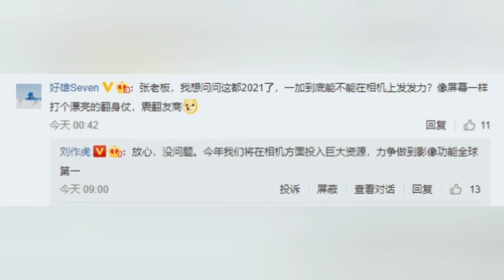Pete Lau: Will Invest Huge Resources In the Camera to be 1st in Camera Function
OnePlus will invest Huge Resources in the Camera

OnePlus launched the OnePlus 7 series of phones in 2019, of which OnePlus 7 Pro brought the industry’s top 2K+90Hz fluid screen at the time, and it was this phone that led the development of high refresh rate display for cell phones. Although the screen has long been a proud achievement, the OnePlus cell phone in the photo performance is not as good, and this situation may be changed this year.

“This year we will Invest Huge Resources in the camera and strive to be the first in the world in terms of image function.”

— Pete Lau

This afternoon, Pete Lau, founder, and CEO of OnePlus replied to netizens question, “Boss Pete, I want to ask if this is all in 2021, can OnePlus make any effort on the camera? Fought a beautiful turnaround like a screen?” on Weibo, saying, “Don’t worry, no problem. This year we will invest huge resources in the camera and strive to be the first in the world in terms of image function.”

As early as last month, there was news that OnePlus will jointly develop cell phone lenses with Leica this year, to improve the photography level of the OnePlus 9 series. It is understood that OnePlus will bring you three products, including OnePlus 9, 9 Pro, and a similar youth version of the OnePlus 9E. OnePlus 9 Pro as the flagship model will be equipped with a dual 48-megapixel’s main lens, the sensor for Sony IMX689.

The information about the OnePlus 9 series is still very limited, but OnePlus will certainly launch a top flagship product this year and use it to impact the high-end market. Previously, Pete Lau had said that “OnePlus will hit a very challenging sales target in China this year – to strive to be the number one online high-end in China. We have been called small and beautiful in the past, but from now on, we will be more than small and beautiful. We are full of determination and confidence to sprint forward to a higher and broader future.”